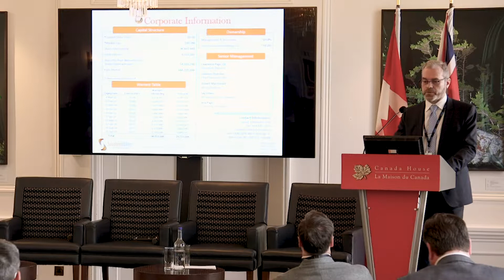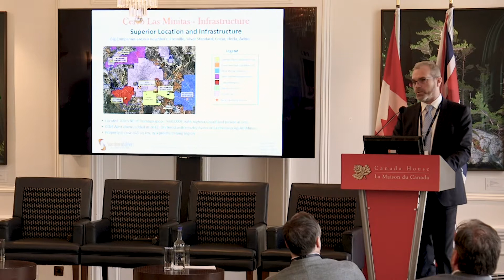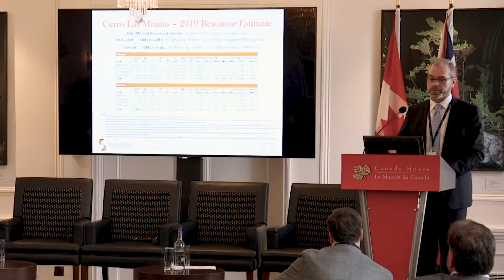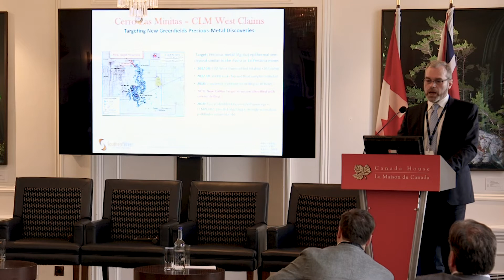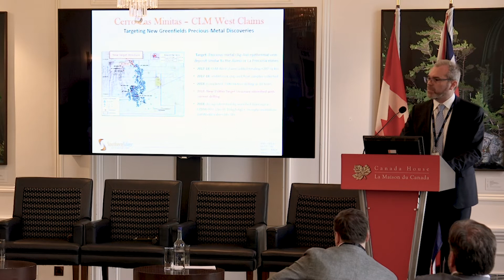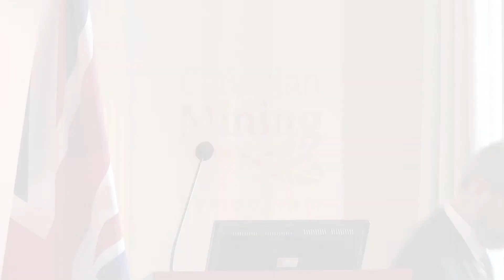Southern Silver investor presentation by Robert Macdonald at CMS 2019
Southern Silver Vice President of Exploration Robert Macdonald gives an investor presentation at the Canadian Mining Symposium in London on May 22, 2019.